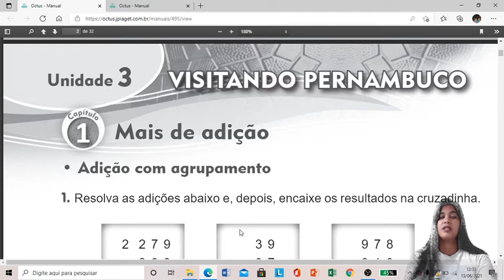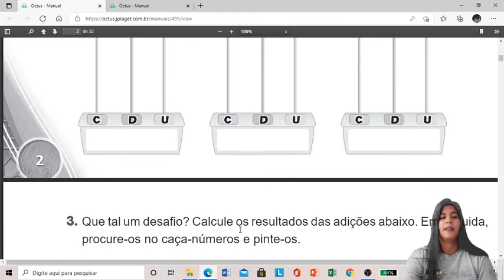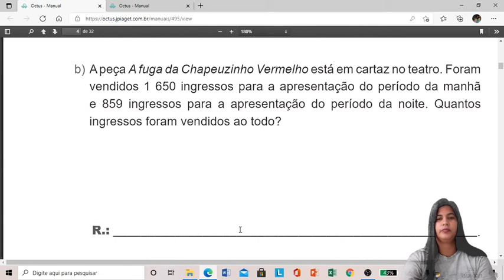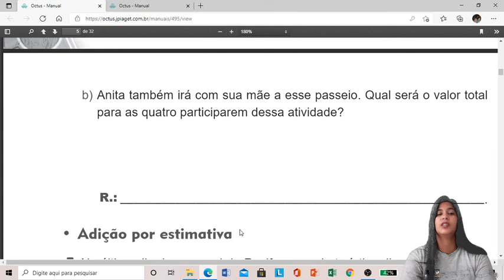3º Ano: Aula de Matemática - 14/06/2021